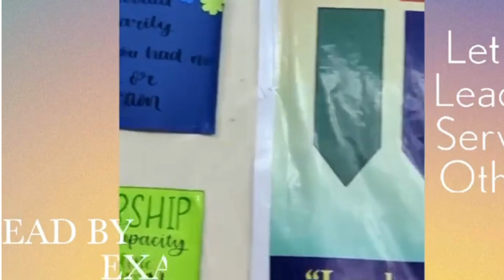INVESTITURE CEREMONY, 2022-23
'Leaders aren't born , they are created. And they are created through consistent hardwork and dedication.'
The Investiture Ceremony for the academic year, 2022 was held on 10th of  August, 2022 to honour the Student Council members with badges. All the student leaders took a pledge to always strive for excellence and uphold the dignity of School values .